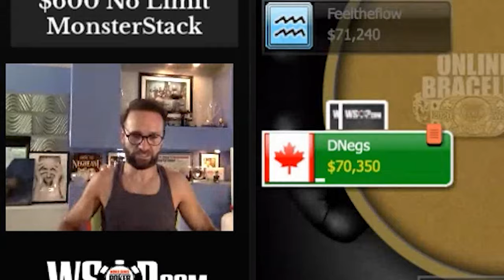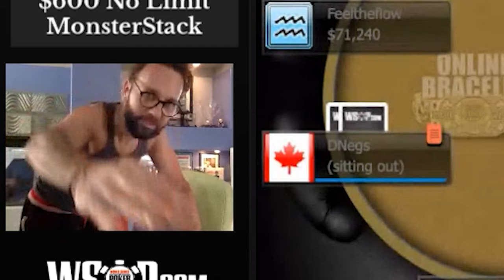Daniel Negreanu's MONSTER TILT over WSOP.com software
Daniel Negreanu MONSTER TILT on WSOP.com software
PokerPro is an online community connecting poker players with the best poker sites and apps since 2007. In the last 13 years we have gained a lot of experience, have excellent reputation and trust of thousands of poker players around the world.